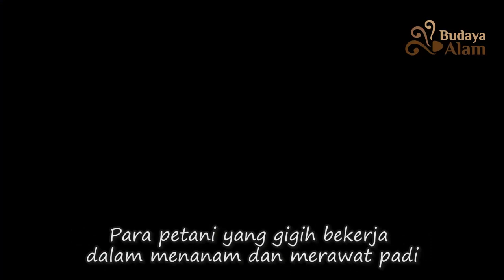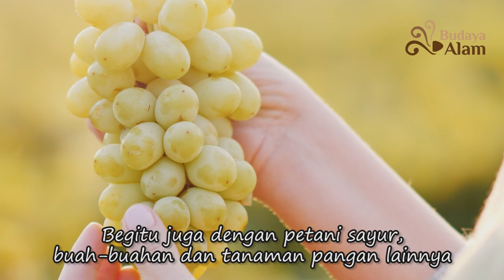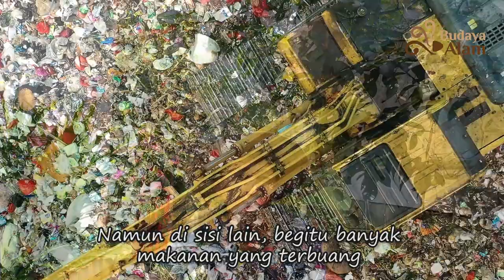Hari Krida Pertanian 21 Juni 2021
Selamat Hari Krida Pertanian 2021, di dalam setiap suapan makanan yang kita makan sehari-hari, ada jasa para petani yang tak lelah mengolah bumi. Salam hormat untuk para petani di seluruh penjuru negeri.